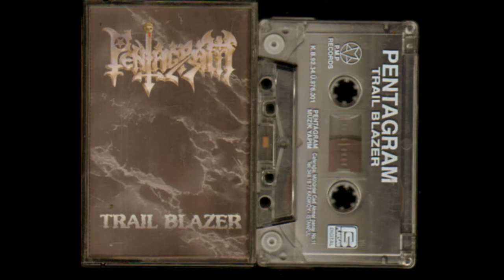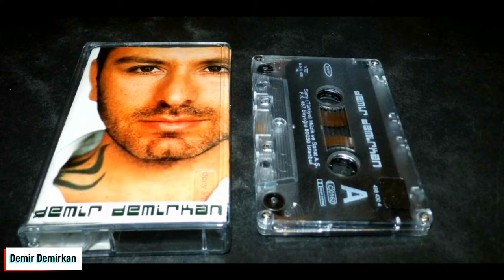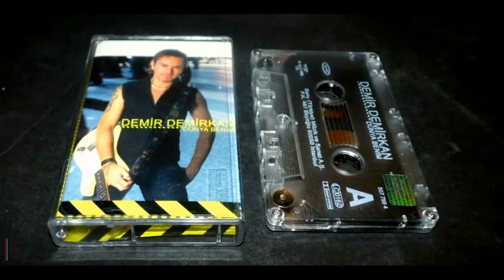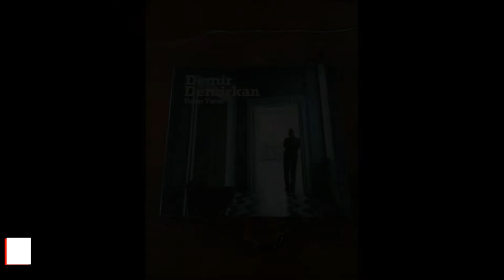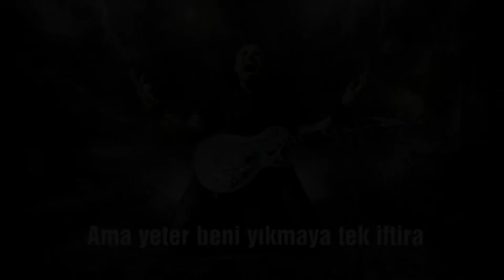#10 Rock'n Roll | (Demir Demirkan) Müzik Yolculuğu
Türk Rock Müziğin köklü grupları ve sanatçılarını anlattığım, Rock'n Roll programımın bu haftaki konuğu: ''Göçmen', ''Kahpe, ''Gitti Gider'', ''Zaferlerim'',  ve ''Aşktan Öte'' gibi şarkılara imza atan,  Demir Demirkan. Sizlerle birlikte Demir Demirkan'ın  müzik yolculuğunu (Müzik kariyerini, çıkarttığı albümleri ve şarkıları) İzleyip öğreneceğiz. İyi seyirler...

Bu arada kanalımdaki diğer videolara ve oynatma listelerine aşağıdaki linklerden ulaşabilirsiniz.

➤ Rock And Roll Radyo Programı Yayın Kayıtları Oynatma Listesi (Radyo Göktürk) ➞